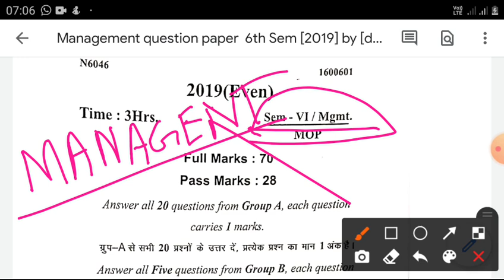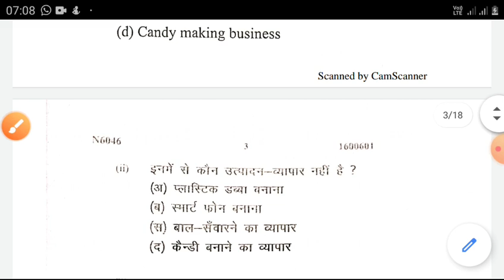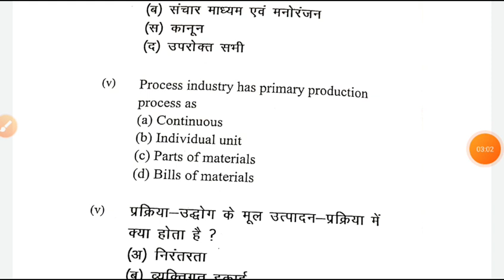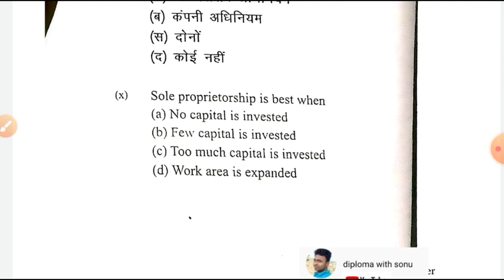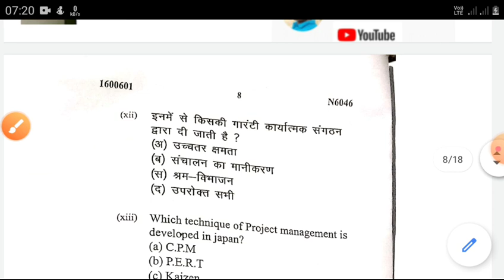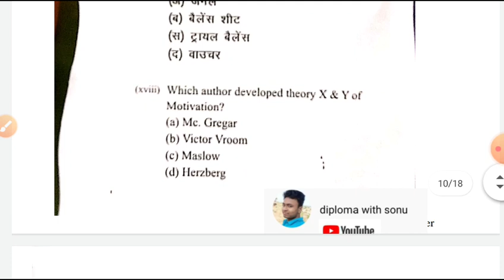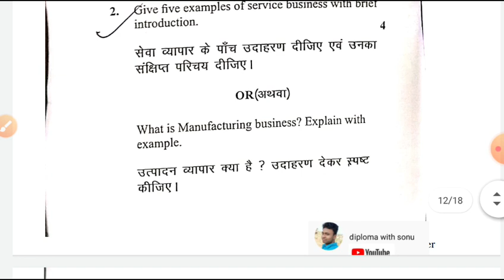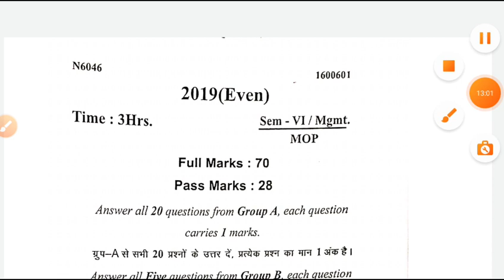Management previous year question of 2019 (Even) |MCQ's of management |Objective questions |sbte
Search on telegram  if link not worked

BY SONU
BY PREM